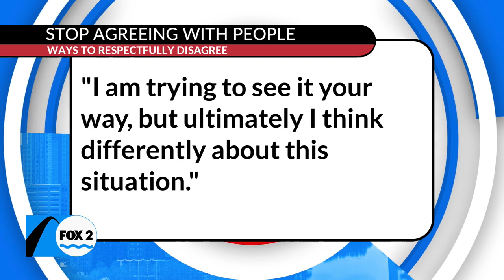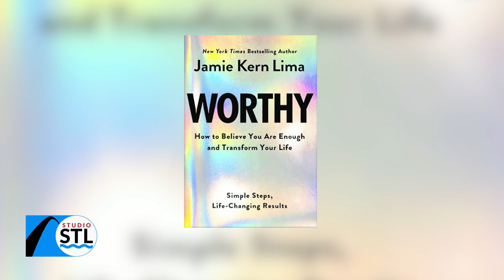You can’t always get what you want, but you’ll find sometimes you could use 369!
There’s a book written about the 369 method to manifest what you want.